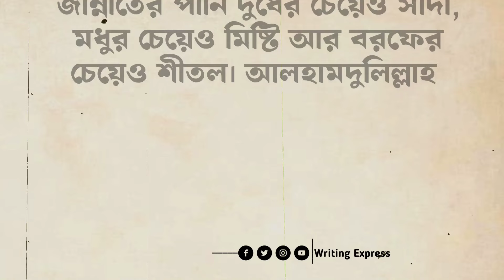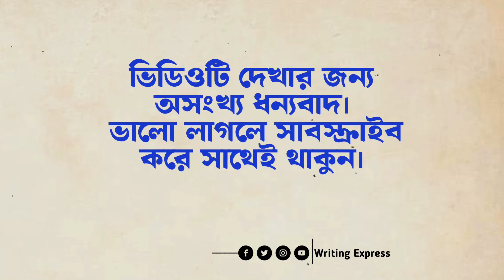ইসলামিক স্ট্যটাস🌙|| New Islamic Status Bangla